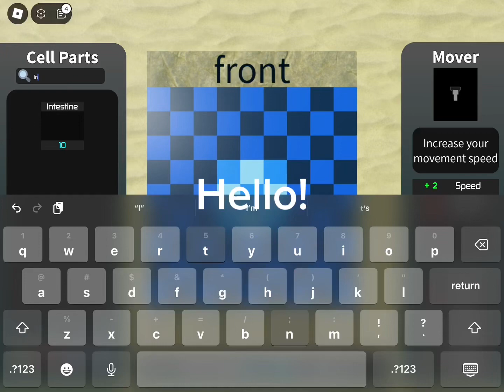Roblox Evolve: Shielder | Hacker Special